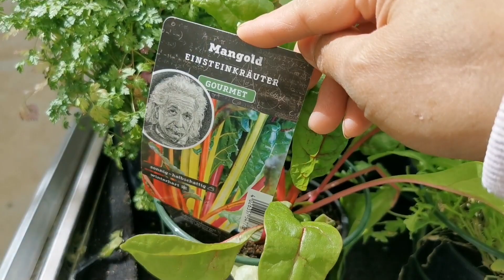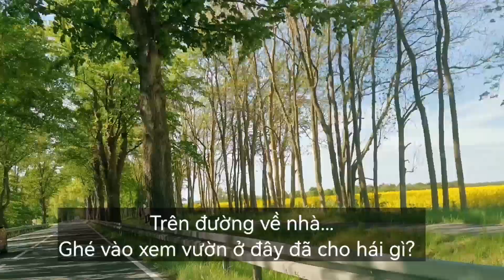Vào VƯỜN DƯA LEO mê quá / CUỘC SỐNG VÙNG NGOẠI Ô NƯỚC ĐỨC